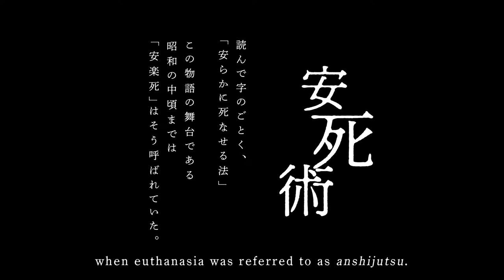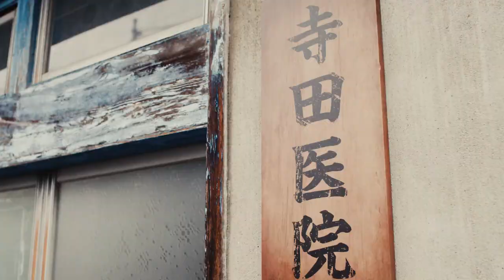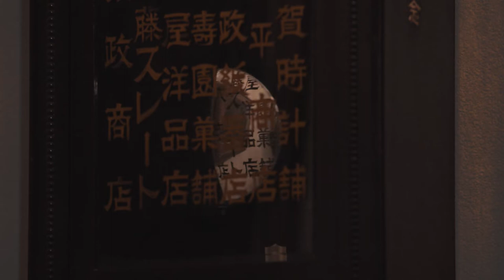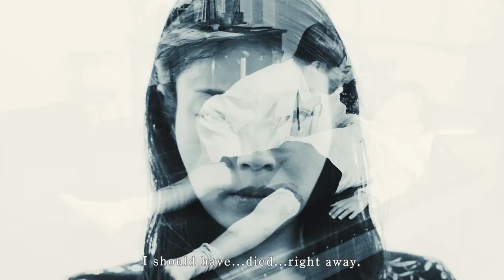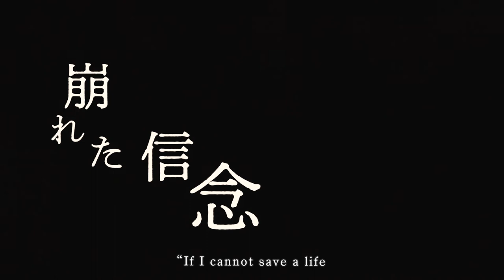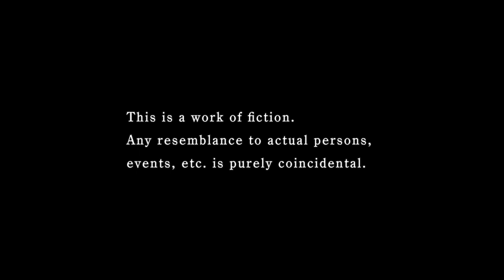Euthanasia by Kosakai Fuboku, in cooperation with Director Tsutsumi Yukihiko Kanie Town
In 1950s Japan, after graduating from medical school, Doctor Terada has some thoughts on end-of-life care. He returns to his hometown of Kanie and opens a small clinic. Some years later, he has earned his reputation as a good doctor, but fate steps in and the joke is on him…